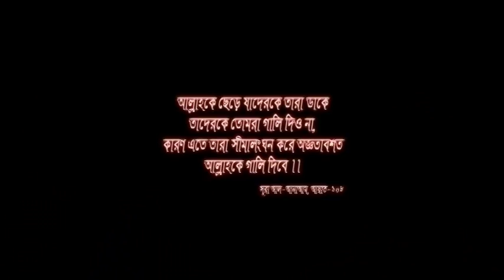যে পীর নামাজ ছাড়তে বলে ! সে পীরেরা ডাঃ জাকির নায়েকের বিরোধীতা করে !